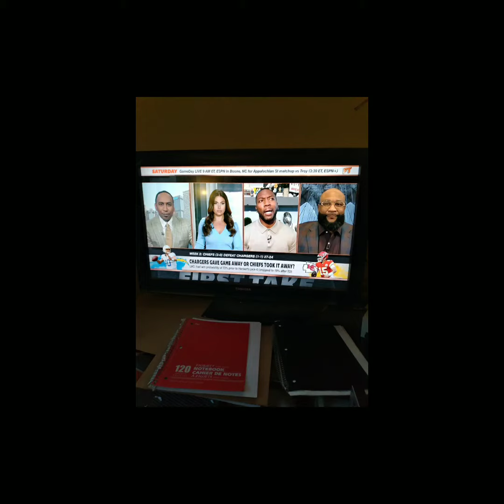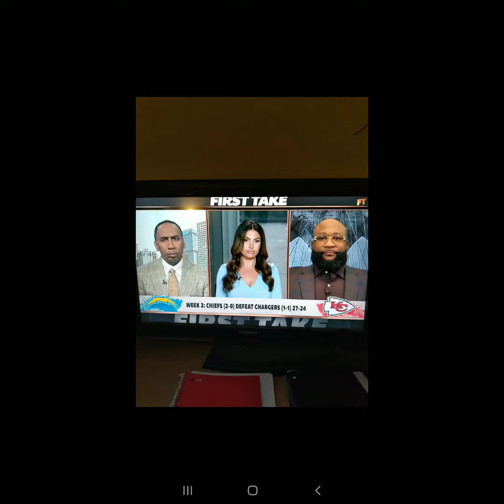I Watched First Take NYC On September 16th 2022